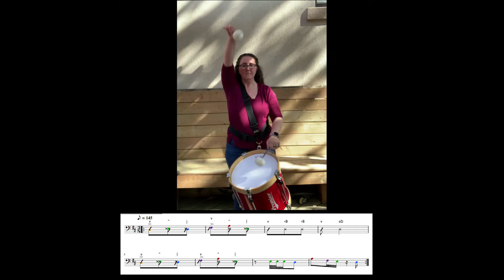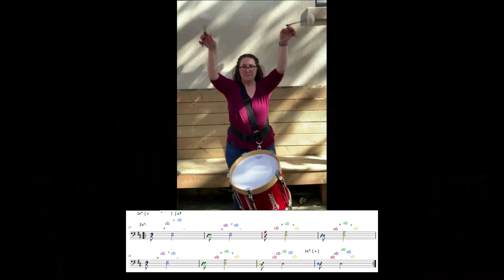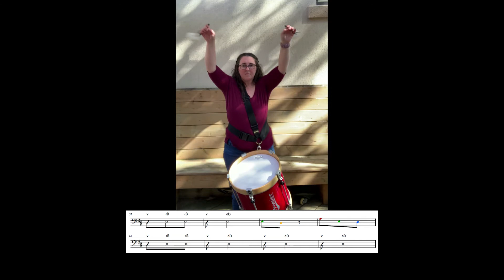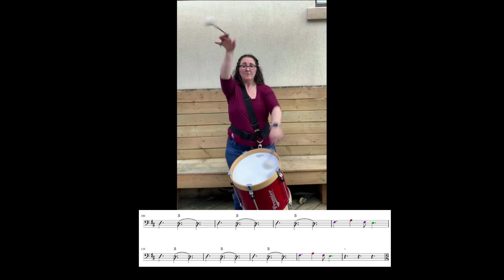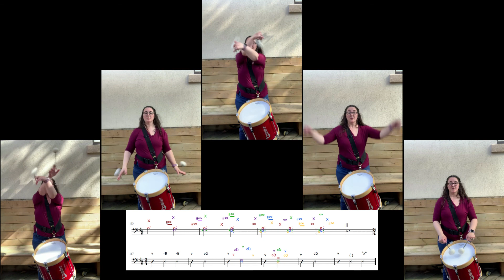GPB3 Waltzes and Jigs Set 2021 - Tenor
Demo video of Waltz and Jig Set for Guelph grade 3s, 2021